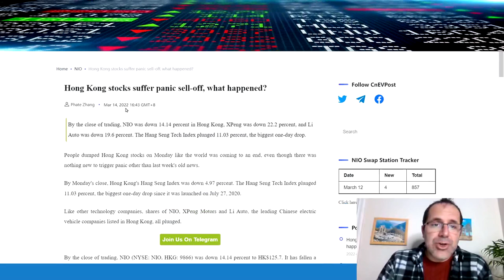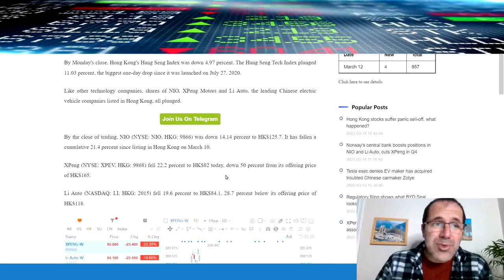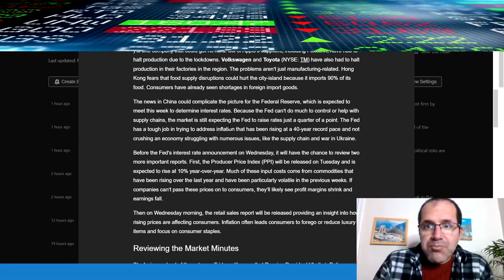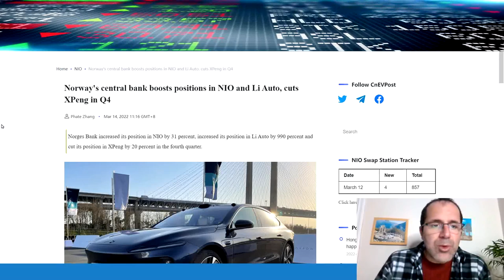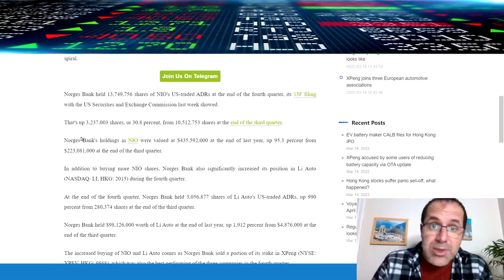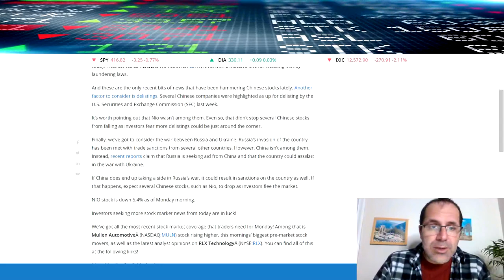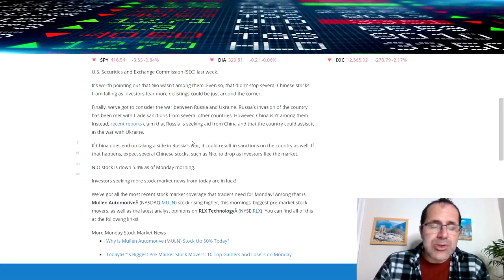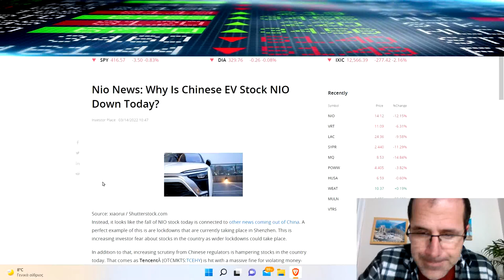Why Is NIO Stock Down Today? What About Ray Dalio And Norway's Central Bank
Norway's central bank boosts positions in NIO and Li Auto, cuts XPeng in Q4
Norges Bank held 13,749,756 shares of NIO's US-traded ADRs at the end of the fourth quarter, its 13F filing with the US Securities and Exchange Commission last week showed.

That's up 3,237,003 shares, or 30.8 percent, from 10,512,753 shares at the end of the third quarter.

Norges Bank's holdings in NIO were valued at $435,592,000 at the end of last year, up 95.3 percent from $223,081,000 at the end of the third quarter.

In addition to buying more NIO shares, Norges Bank also significantly increased its position in Li Auto (NASDAQ: LI, HKG: 2015) during the fourth quarter.

At the end of the fourth quarter, Norges Bank held 3,056,877 shares of Li Auto's US-traded ADRs, up 990 percent from 280,374 shares at the end of the third quarter.
People dumped Hong Kong stocks on Monday like the world was coming to an end, even though there was nothing new to trigger panic other than last week's old news.

By Monday's close, Hong Kong's Hang Seng Index was down 4.97 percent. The Hang Seng Tech Index plunged 11.03 percent, the biggest one-day drop since it was launched on July 27, 2020.

Like other technology companies, shares of NIO, XPeng Motors and Li Auto, the leading Chinese electric vehicle companies listed in Hong Kong, all plunged.

NIO Inc. designs, develops, manufactures, and sells smart electric vehicles in China. The company offers five, six, and seven-seater electric SUVs, as well as smart electric sedans. It is also involved in the provision of energy and service packages to its users; marketing, design, and technology development activities; manufacture of e-powertrains, battery packs, and components; and sales and after sales management activities. In addition, the company offers power solutions, including Power Home, a home charging solution; Power Swap, a battery swapping service; Public Charger, a public fast charging solution; Power Mobile, a mobile charging service through charging vans; Power Map, an application that provides access to a network of public chargers and their real-time information; and One Click for Power valet service, where it offers vehicle pick up, charging, and return services. Further, it provides repair, maintenance, and bodywork services through its NIO service centers and authorized third-party service centers; statutory and third-party liability insurance, and vehicle damage insurance through third-party insurers; courtesy car services; and roadside assistance, as well as data packages; and auto financing services. Additionally, the company offers NIO Certified, a used vehicle inspection, evaluation, acquisition, and sales service. NIO Inc. has a strategic collaboration with Mobileye N.V. for the development of automated and autonomous vehicles for consumer markets. The company was formerly known as NextEV Inc. and changed its name to NIO Inc. in July 2017. NIO Inc. was founded in 2014 and is headquartered in Shanghai, China.